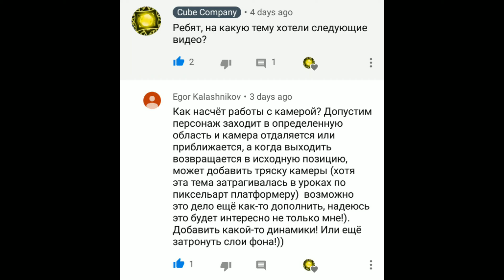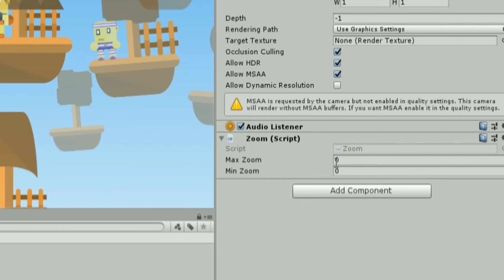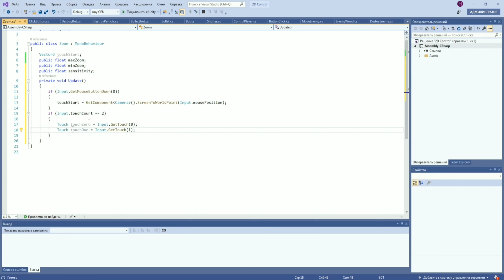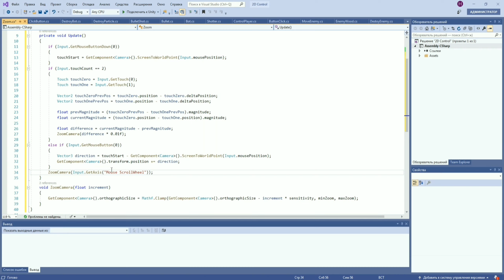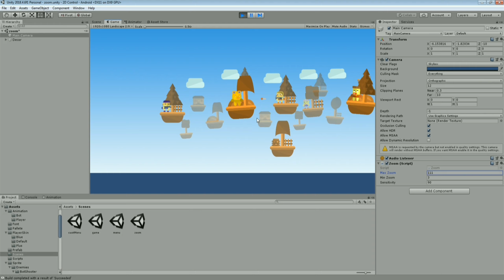Как Создать Zoom В Unity ?(Отделения, Приближение Камеры) | Урок C# Unity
В етом уроке мы создамо zoom в unity, благодаря которому мы сможем отделения и приближение камеру.

Привет, меня зовут Богдан, я программирую и создаю игры на Unity.Я создал канал Cube Company, и его основная цель ето обучить вас создавать игры! На етом канале вы можете увидеть разные видео уроки по изучение C# Unity, а также по создание игор.